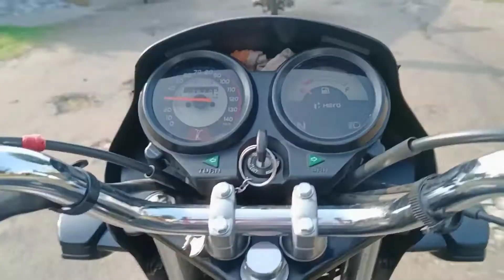School life is the best life💜😊 || Ranveer vlogs